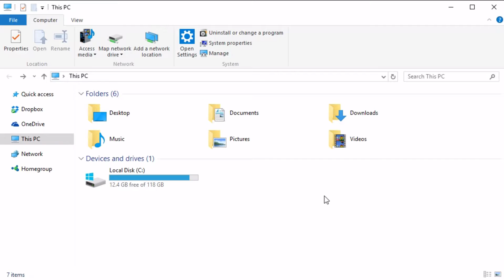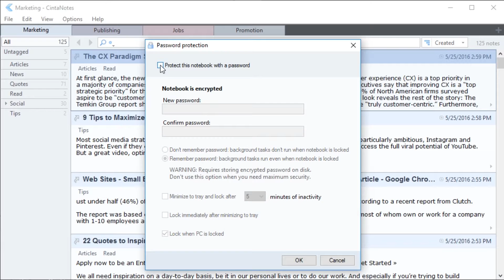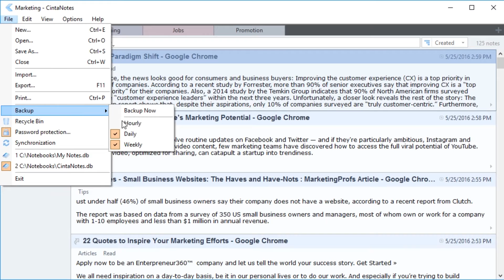CintaNotes Quick Start Guide: Securing Notes (Part 3/3)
CintaNotes is a small and easy to use personal note management application. It is designed to be your indispensable assistant in the daily task of collecting numerous pieces of information, whatever they may be: your own thoughts and ideas, book and article excerpts, job postings, famous quotes, research data, curious facts, Wikipedia definitions, blog posts, important news, you name it.

CintaNotes lets you quickly jot down and tag any piece of useful information that you come across while reading documents or surfing the Net – just select the text and press Ctrl+F12. With CintaNotes, this is really all it takes to make a note! CintaNotes does not clutter your desktop with “sticky notes”, all notes are neatly organized in an easily navigable list. And unlike browser-based tools like Google Keep or Firefox plug-ins CintaNotes does not require a web browser to work – it works with Microsoft Word, Outlook, Adobe Acrobat – the “text-capturing magic” works with all applications that can copy text to clipboard!

Retrieving information is also trivial: just open CintaNotes and start typing, and only notes which contain the text you type will remain in the list. More sophisticated search criteria are also supported, like searching by title or by URL the note was taken from.

CintaNotes is a totally portable application, meaning that you can put it on a flash drive and run it directly from there – in this way, your notes will always be with you.

In this video you're going to learn the basics of storing and securing your notes with CintaNotes.